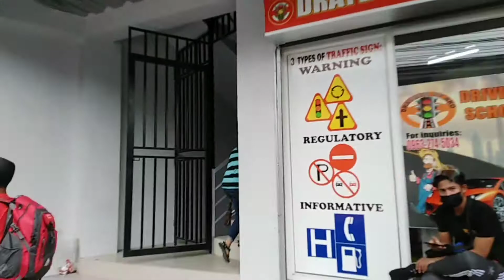RoadTrip Canlalay Binyan Laguna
Road trip from calamba, via  express way to canlalay with friends after my work. my first day and second day I'm so sleepy this time but still I'm enjoy this ride and i meet new friends.

Just for adventure
road trip
to discover everything
to meet new friends
to explore more